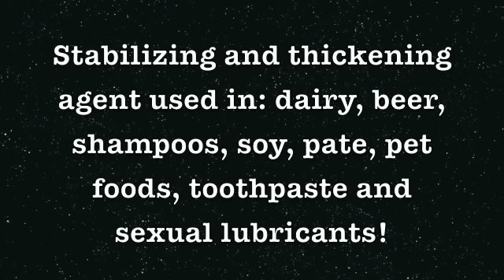Is Carrageenan Safe